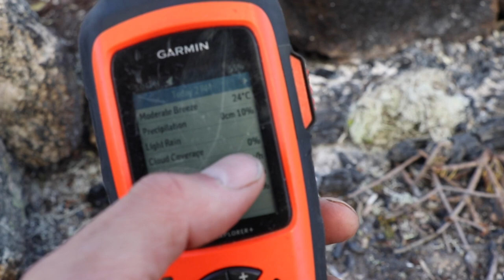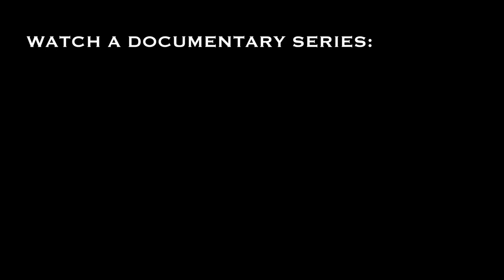Journey Over 10,000 Year Old Fjords | Ep 2 - Bleak & Raw Country - Man and Dog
Come along with me and my dog Saku as we traverse nearly 200km's of wilderness for 17 days in southern Newfoundland, Canada. In part 2 we navigate the fjords trying to reach a river tucked deeply away in the wild.

This series began with us taking a ferry to a remote community then backpacking over a 1000 foot fjord into the high open country. From here we are travelling by foot and packraft through untouched landscapes of pure natural beauty. We're touring tricky terrain while having encounters with Moose, Caribou, Black Bears, fish and other fascinating wildlife.

I'm super excited to share this journey with you folks in a documentary series format. There will be at least 4 episodes. My plan is to release one each Friday until it's over. Then I will do a conclusion video on the gear I took and how it preformed.

or

If you'd prefer to send a parcel : (PO. Box does not work for letters, only parcels. Sorry)
JUSTIN BARBOUR

---Adventure was filmed with a Canon 80d (18-135mm kit & 50mm prime lens + Gobe 49mm ND Filter) and GoPro Hero 5.